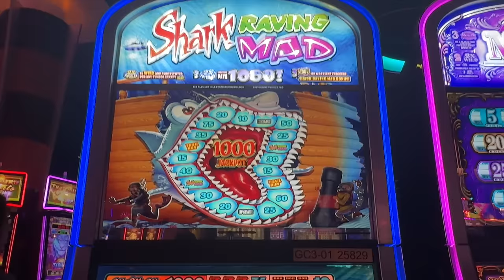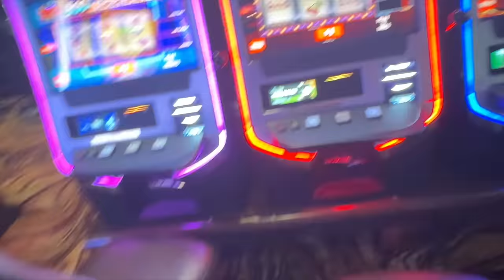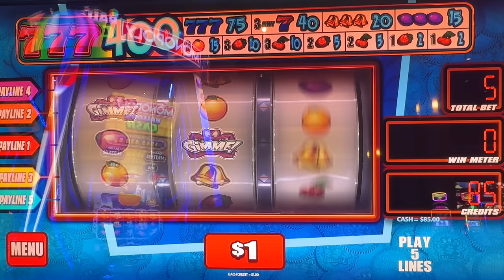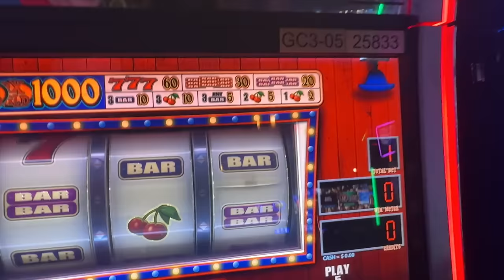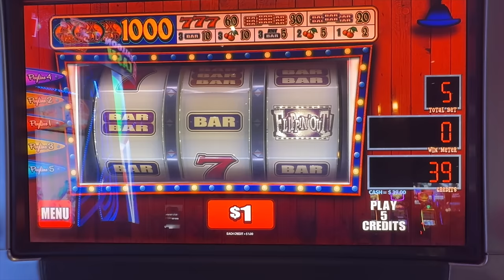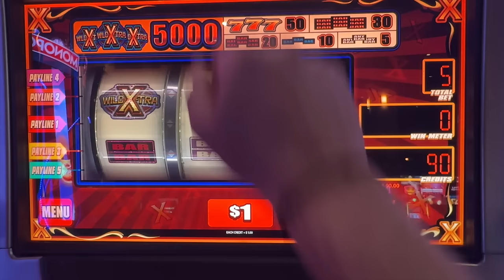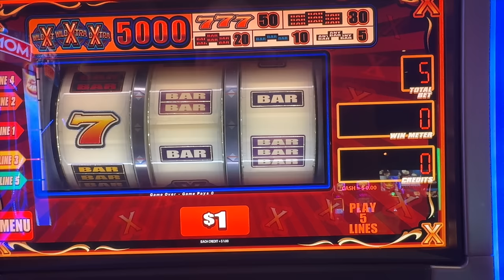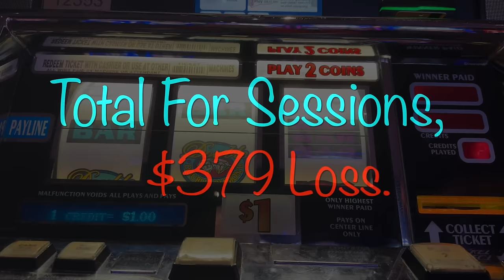Let's Spin These 4 Barcrest Games For The First Time At Foxwoods.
I've NEVER Played These 3 Reel Slots Before, So Let's Give 'em a Whirl! As always, we hope you enjoy this video, Cheers!